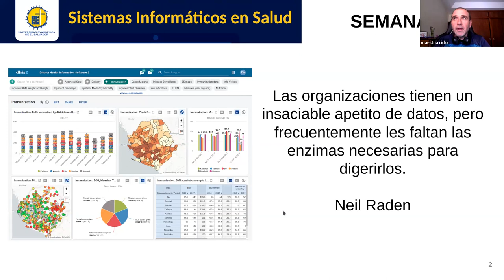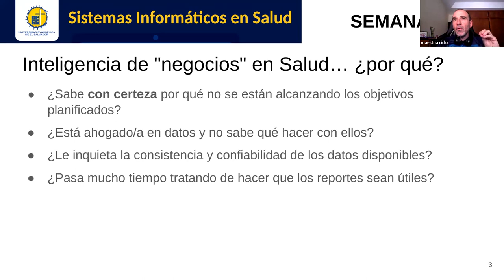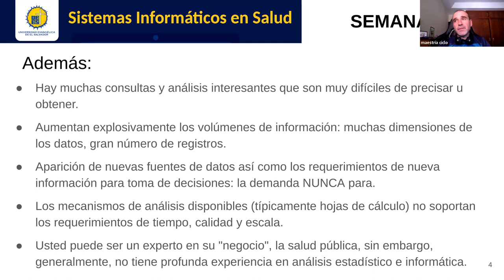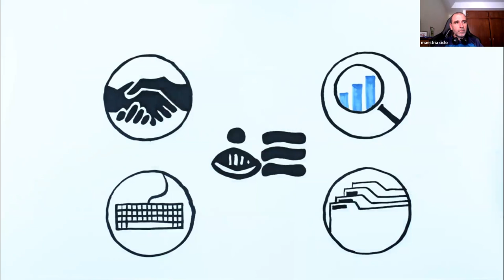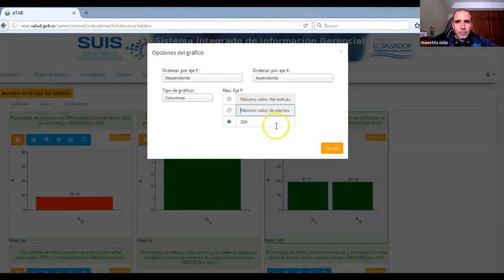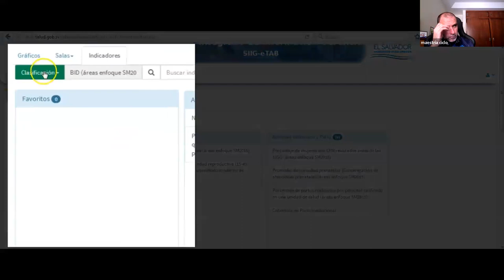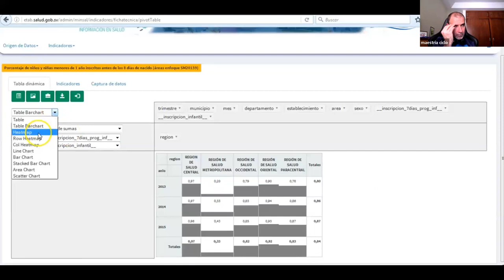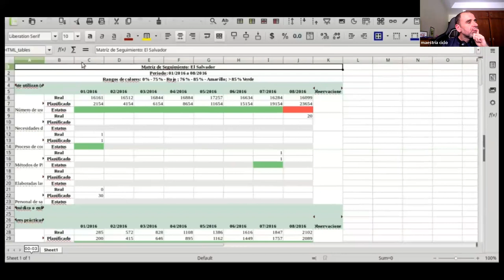Sistemas de Información en Salud - Jornada 10: Conceptos generales de tableros de mando y B.I.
Sesión sincrónica #10 de la asignatura. Docente: Carlos Juan Martín Pérez. Explicamos conceptos generales de inteligencia de negocios aplicados al sector Salud y demostramos por medio de videos expuestos por Rigoberto Reyes Alvarenga, su principal analista programador, el e-TAB,  la herramienta creada por el Ministerio de Salud de El Salvador y utilizada en varios países de la región.